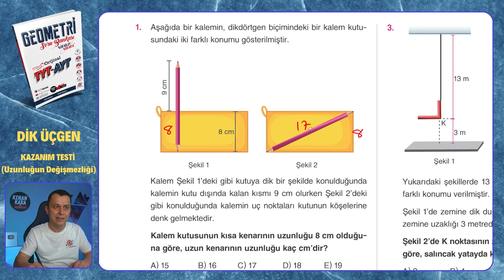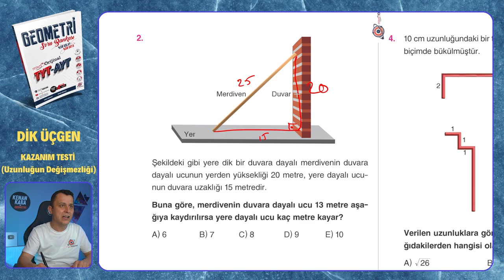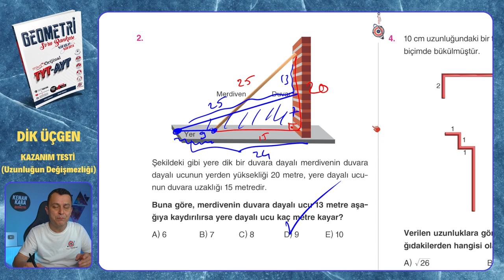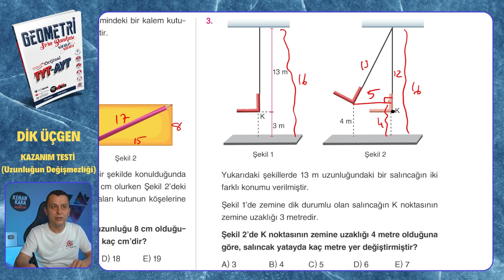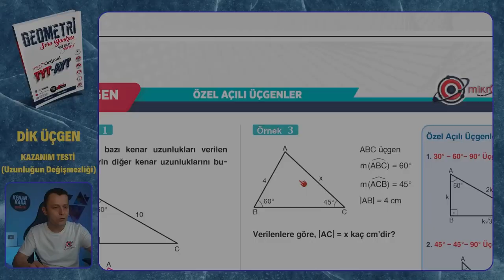KAZANIM TESTİ (Uzunluğun Değişmezliği) | Dik Üçgen | Mikro Orijinal Geometri Soru Bankası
Mikro Orijinal Geometri Soru Bankası kitabındaki, Dik Üçgen konusundaki UZUNLUĞUN DEĞİŞMEZLİĞİ testinin çözümü